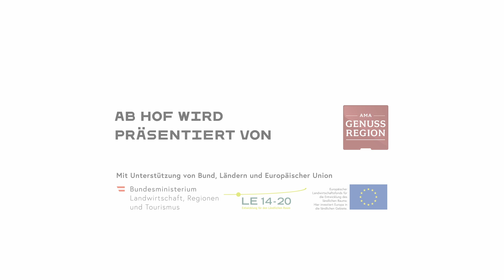Wir suchen jungen HofübernehmerInnen!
HOFÜBERNEHMER/INNEN AUFGEPASST: wir suchen für eine Doku gemeinsam mit hektar.at junge HofübernehmerInnen, die wir beim Aufbau der eigenen Direktvermarktung begleiten und unterstützen. Bist du selbst HofübernehmerIn oder kennst du jemanden? Jetzt weitersagen und/oder bewerben.

Mit Unterstützung von Bund, Ländern und Europäischer Union.